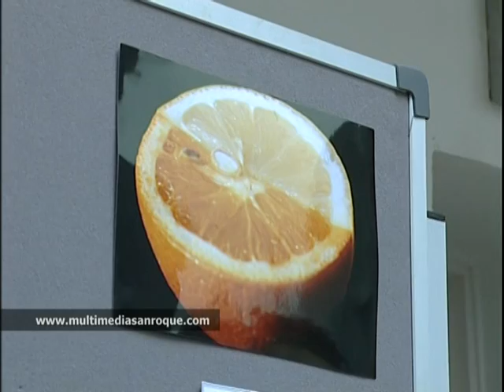EXPOSICIÓN FOTOGRAFÍA 17.02.2012